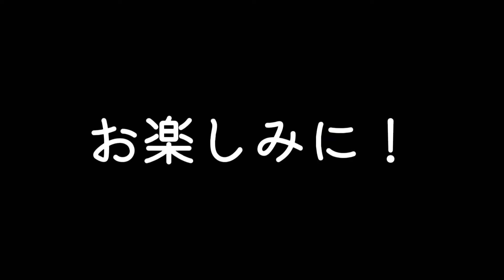【麻雀対決】〜前編〜1.9.字牌の52枚の麻雀対決！どの役満を狙うのか！？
1.9.字牌の合計52枚で役満対決をしてみました！
今回は前編動画となります。
どっちがどの役満を狙うのか？

これまでの麻雀対決動画はこちら

その他SNSは↓より
メッセージ、コメントお待ちしてます
↓からDMお願い致します。